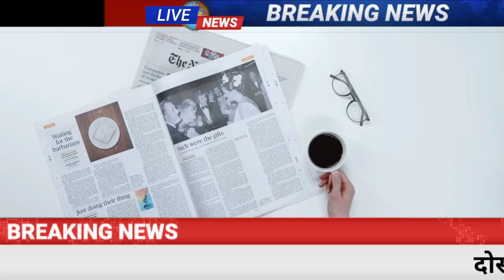11 September 2023 के मुख्य समाचार दिनभर की बड़ी खबरें Today Breaking News India Gathbandhan, pm modi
Today Breaking News 11 September 2023 आज के मुख्य समाचार बड़ी खबरें भारत plus variant Agnipath News Agniveer News Congress Rahul Gandhi Priyanka Gandhi in UP Weather News Mousam Samachar Baadh Barish, Bhari Barish Heavy Rain | Tej Barish | मौसम, PM Modi Modi Ram Mandir Mansoon Today_breaking_news  Today Breaking News 11 September 2023 आज की बडी़ खबरें | देश के मुख्य समाचार | 11 सितंबर 2023 taza khabre PM Modi Modi Ram Mandir News ! आज  11 सितंबर 2023 के मुख्य समाचार, PM Modi news, Today Breaking News, Headlines Modi Ram Mandir Mansoon Today Breaking News ! आज  11 September 2023 के मुख्य समाचार, Agnipath News Agniveer News PM Modi news, GST, sbi, petrol, gas, Jio, 11 सितंबर 2023 Nonstop News Modi Ram Mandir Mansoon Today Breaking News ! आज  11 सितंबर 2023 के मुख्य समाचार, PM Modi_news   , GST, sbi, petrol, gas, Jio Today Breaking News ! आज  11 सितंबर 2023 के मुख्य समाचार, PM Modi news, GST, sbi, petrol, gas, Jio Modi Ram Mandir Mansoon Today_Breaking_News 11_September_2023 मुख्य_समाचार Agnipath News Agniveer News
About This Video
Title : Today Breaking News 11 September 2023 Agnipath News Agniveer News आज के मुख्य समाचार बड़ी खबरें

Andhra Pradesh,
Arunachal Pradesh,
Assam,
Bihar
Chhattisgarh
Goa,
Gujarat
Haryana,
Himachal Pradesh,
Jharkhand
Karnataka,
Kerala,
Madhya Pradesh,
Maharashtra,
Manipur,
Meghalaya,
Mizoram,
Nagaland
Odisha
Punjab,
Rajasthan,
Sikkim
Tamil Nadu,
Telangana,
Tripura
Uttarakhand,
Uttar Pradesh,
West Bengal
HDFC Bank
ICICI Bank
Axis Bank
Kotak Mahindra Bank
Andhra Bank
Canara Bank
Central Bank of India
Dena Bank
Indian Bank
Syndicate Bank
UCO Bank
Union Bank of India
Vijaya Bank
IDBI Bank